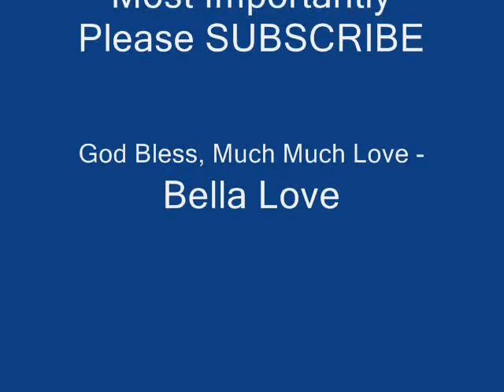Justin Bieber- ''Die In Your Arms''.(Bella Love Cover).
This is my cover to Justin Bieber's song " Die In Your Arms "
Background Voices are ::: Bella Love and Justin Bieber